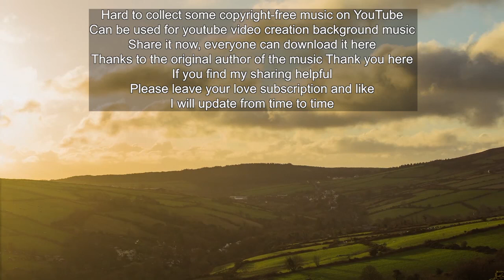【No Copyright Music】Collected hard, Magnificent, super-burning, inspiring, epic, BGM-001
Search for the most popular videos, welcome to follow.

I am a professional promo maker
But on YouTube, due to any copyright restrictions, it is difficult to use better music
Because there are copyright restrictions on some of the better sounds. If you do n’t buy them, do n’t use them. I also try to collect some magnificent and super-burning music without copyright. Here I will share with you, because this type of resource is really very scarce. I hope you do n’t forget to like it when you use it, add a subscription, and start the small bell, because if I find good music, I will share it with you, and I will also share some videos from time to time On the production method. thank you all.How to download YouTube videos and audio
Many software are not easy to use now
So there is such a small plugin to solve this problem
Very convenient
Can be downloaded here
You can also install his one-click download script
I just installed the one-click download script
In this way, there will be a green download button below when playing the video
Click in to download video and audio
If you need to download audio separately, you can click the green button
more types
So you can choose more resolutions and video audio formats
1080P is not recommended because his 1080P has no sound
If downloading video 720P is the best choice
If you just download music or sound
Then click on more types, there will be options
Can be downloaded separately

Some of the devices I use to make videos:
 you can buy them. Oh, help me, just click and have a look

Computer: Apple MacBook Pro
Software: FinalCutPro
Video recording equipment: Canon 5dmarkiv
IPhone11
Lens: 24-70mm
Tripod: Manfrotto
Memory card: Sandi
Radio equipment: zoom recording pen